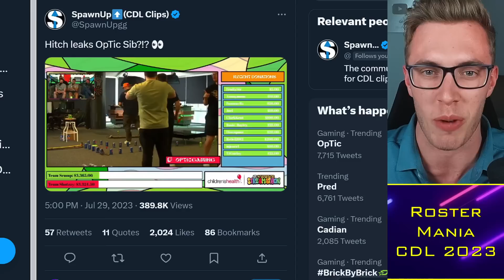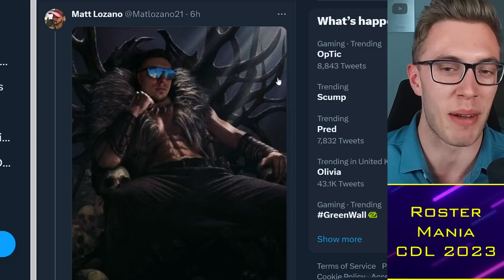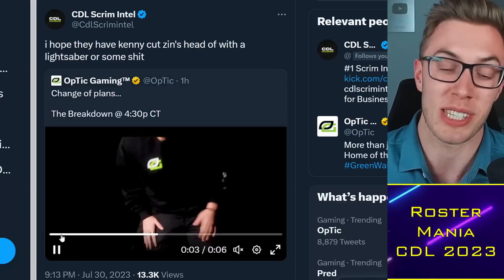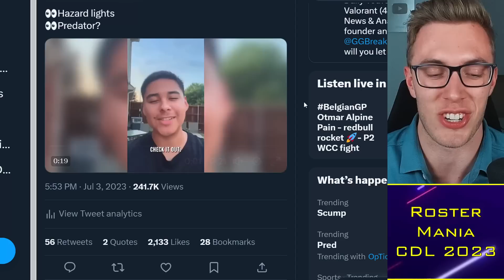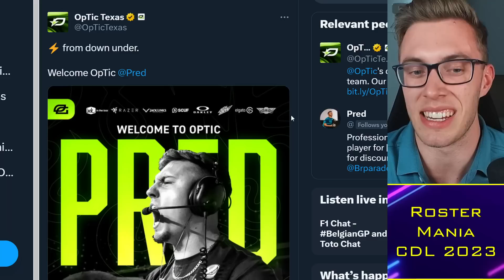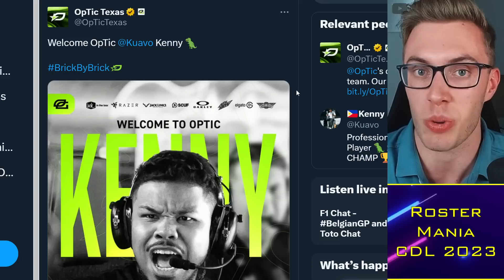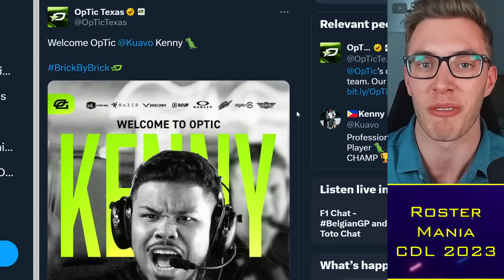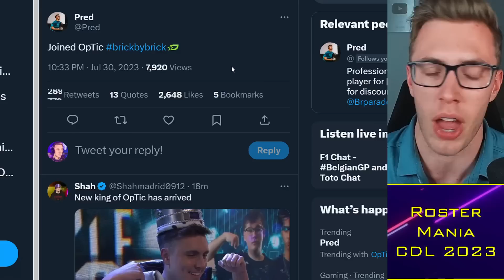Pred & Kenny JOIN OPTIC TEXAS!! New Dynasty Roster? 😳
0:00 Alright guys
0:30 OpTic Baits
5:30 OpTic Confirmed
8:00 Pred x Kenny

TacticalRab, Tactical Rab, CoD Esports News, CDL Competitive, Pred & Kenny JOIN OPTIC TEXAS!! New Dynasty Roster? 😳

Rumored CDL 2024 Teams:
Atlanta FaZe: aBeZy / Simp / Cellium / Drazah ✅
New York Subliners: Kismet / HyDra / Sib / Skyz
OpTic Texas: Shotzzy / Dashy / Pred / Kenny
Toronto Ultra: CleanX / Envoy / Scrappy / Insight ✅
Boston Breach: Snoopy / SlasheR / Priestahh / Capsidal
Florida Mutineers: Vikul / / /
LA Thieves: Cammy / Afro / Ghosty / JoeDeceives
Seattle Surge: (Rambo)
Minnesota Rokkr: Accuracy / Owakening / Vivid / Lynz
LA Guerrillas:
Vegas Legion:
London Royal Ravens: